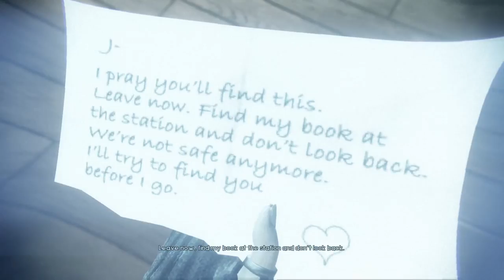Murdered Soul Suspect: Love This Game!!!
Thank you guys so much for watching. Don't forget to vote on what video you'd like to see added to our JSOAL playlist this month. Also make sure to check us out on social media and make sure to take a look at the other members of our team, I've left links to their channels below. Follow us on Mixer to stay up to date with when we're live. As always, enjoy the video, enjoy your life, and enjoy your day. Peace out.